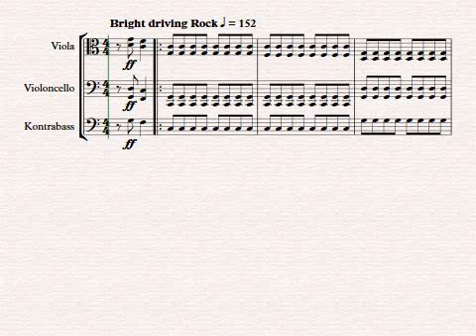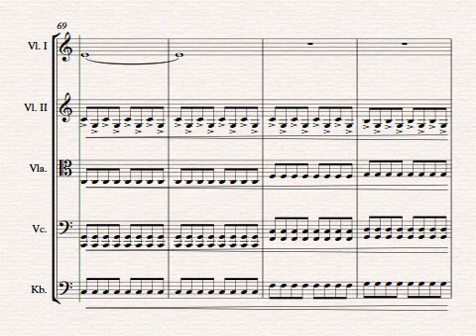All the Small Things (blink-182) - String Orchestra - Sheet Music by Johannes Christ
All the Small Things von "blink-182" als Bearbeitung für Streichorchester.
Arrangement and Copyright: Johannes Christ

Für das Kammermusikensemble Laubenheim